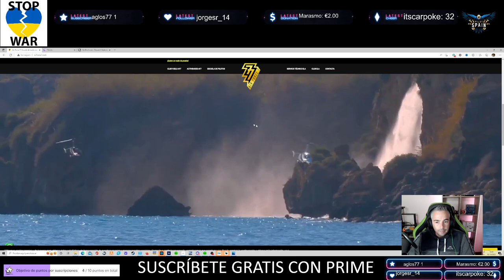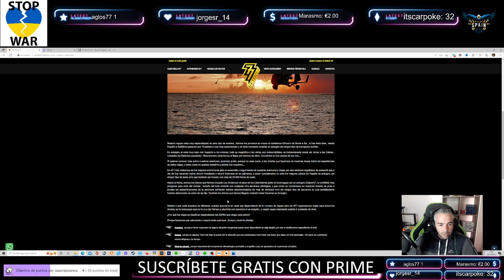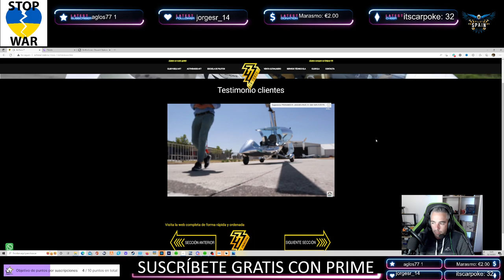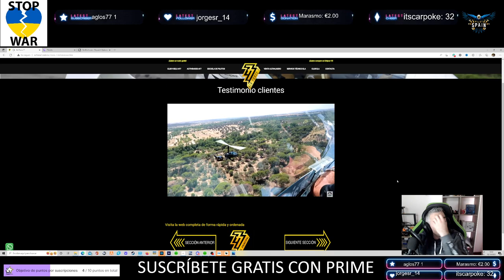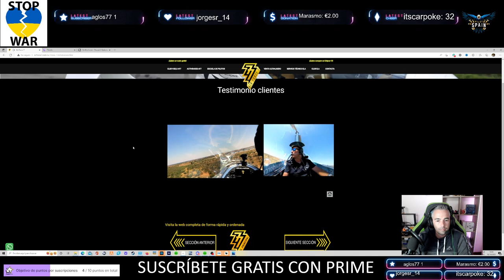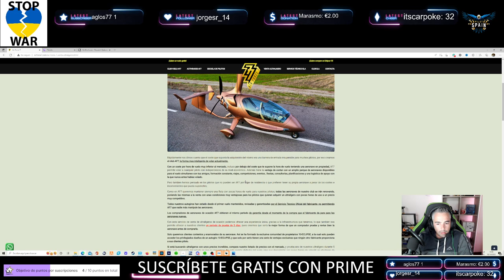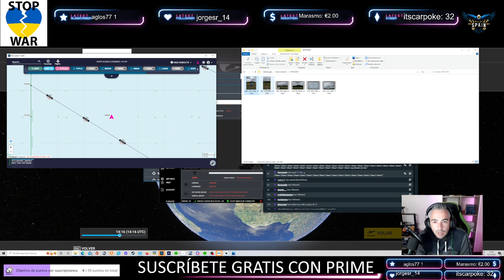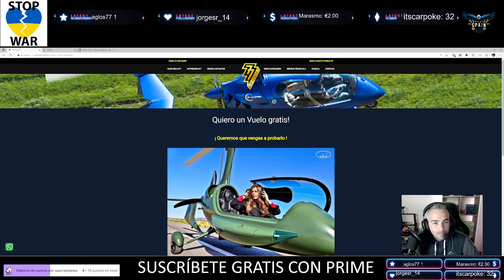👨‍✈️PROBANDO EL AUTOGIRO ELA 10 ECLIPSE DE AIR FORCE 7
👨‍✈️ Muy buenas pilotos! en este vídeo podréis ver como pruebo el autogiro ELA 10 ECLIPSE!

✈ Fui invitado por AIR FORCE 7 para poder disfrutar de ésta maravilla.

👨‍✈️ Si tu quieres disfrutar de un vuelo en el ECLIPSE, te dejo enlace a la web de Air Force 7

🛩OS ASEGURO QUE VALE LA PENA, ES SÚPER ESTABLE Y SE PILOTA MUY BIEN. EL ÚNICO PROBLEMA... QUE CREA ADICCIÓN.

😎 ¿Quieres ayudarme a que el canal crezca? ahora puedes invitarme a un café y obtener ventajas exclusivas

Y TU? TODAVÍA NO ME SIGUES EN TWICH??? A QUE ESPERAS PARA UNIRTE AL CANAL MÁS LOCO DE SIMULACIÓN AÉREA?